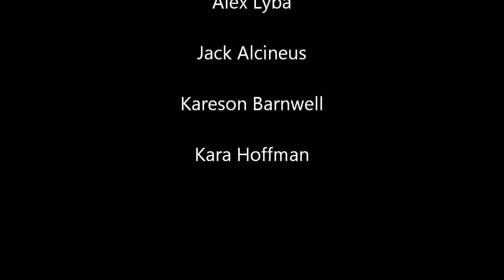Functional training program for field hockey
SPS 21